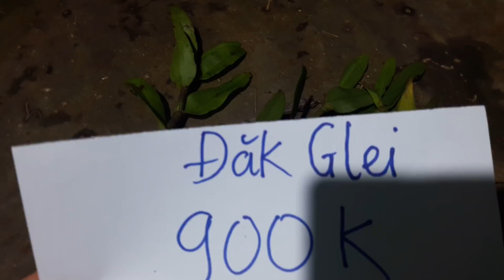bán lan rừng: phi điệp moray kon tum ngày 28.7.2018 số lượng ít liên hệ 0938203714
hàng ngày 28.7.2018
giả hạc (phi điệp tím) vùng chumoray kon tum số lượng ít. đây là loại phi điệp có hoa to và thơm.
em ở kon tum a.